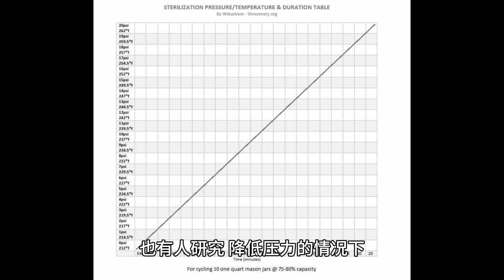一分钟带你全面掌握高压锅,mushroom culture autoclave, pressure cooker，种蘑菇灭菌和高级烹饪都可以帮你选择正确的高压锅！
种蘑菇灭菌和高级烹饪可以共用高压锅, mushroom culture autoclave, pressure cooker吗？
首先要明确一个很重要的对应关系：15PSI 对应着 121摄氏度，100千帕，0.1兆帕和一个大气压 (1 bar)。
然后来了解下不同压力下相对应的温度，需要注意的是121摄氏度才是灭菌的标准温度。
也有人研究，降低压力的情况下延长加热时间来达到灭菌的效果。结论是延长时间有效果，但是还是不能完全确定。
在达到15PSI的情况下，不同大小的包装也需要不同的加热时间来达到灭菌效果。

高压锅有很多种，我在这里就分为两种：高压做饭锅和高压灭菌锅。
高压做饭锅的最大安全压力低于100千帕，高压灭菌锅是等于而且高于100千帕。
市面上Presto的几款不明确标记最高安全压力，该怎么办？我建议不要用来15psi下高温灭菌，没有安全保障。

详细的博客地址和各种高压锅的链接在视频下面，请查看。

本频道主要用来推荐优秀内容，起到导航的功能，希望能够帮助很多人尽快找到所需要的链接，拿到需要的知识和信息，少走弯路，浪费不必要的时间。

种蘑菇灭菌博客地址
Using Pressure Cookers for Growing Mushrooms - FreshCap Mushrooms

1 最大压力90Mpa，说明很清楚，只能用燃气，不能用电磁灶
22L Large Pressure Canner Cooker Kitchen Cookware with Gauge Release Valve 90kpa | eBay

2 没有关于最高压力的说明，可以用燃气和电磁灶
Presto 01784 Stovetop Pressure Cooker Canner Induction Compatible | eBay

3 明确可以到15 psi， 可以用燃气，要联系生产厂家能否用电磁灶。Please Note: All American Pressure Cookers are not recommended for use on glass top/ flat ranges without first checking with your stove manufacturer because their weight may cause the glass/ceramic to break。
All American 921 21 Quart Pressure Canner (mushroommediaonline.com)

4 明确可以到 17psi，只能用电

All American 41 Quart Electric Sterilizer 75X-120 volt (mushroommediaonline.com)